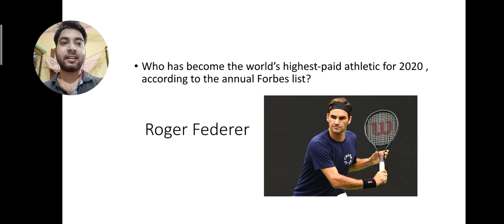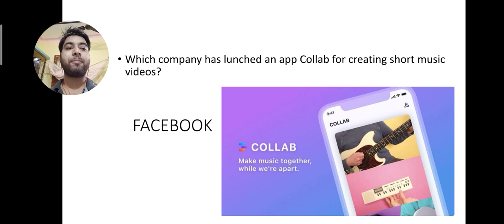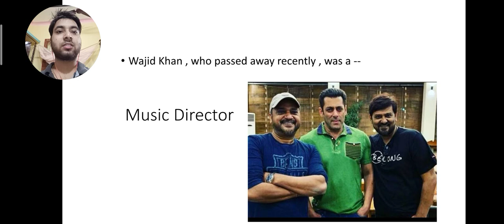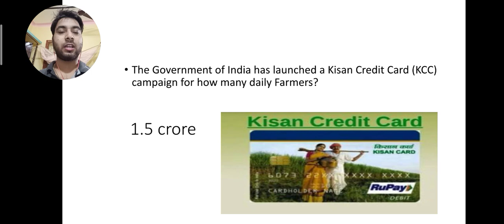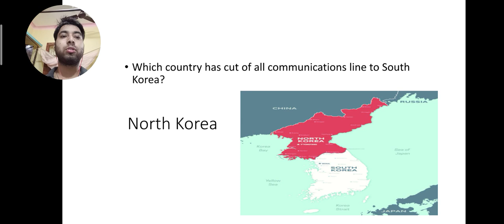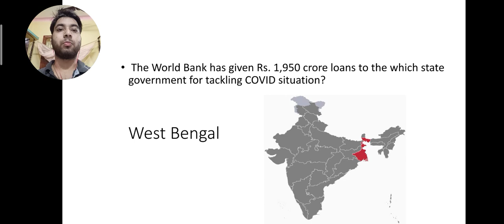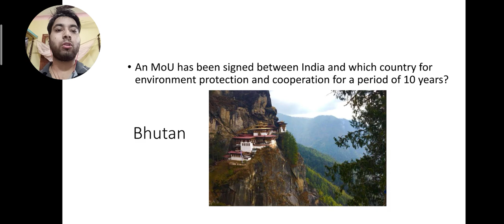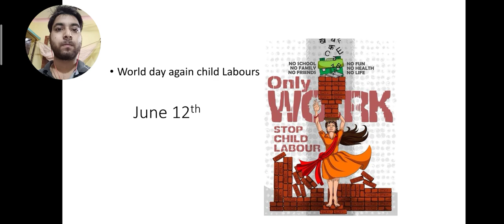Current affairs by Rittik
Important questions of current affairs from 1st June to 13th June . Keep watching...